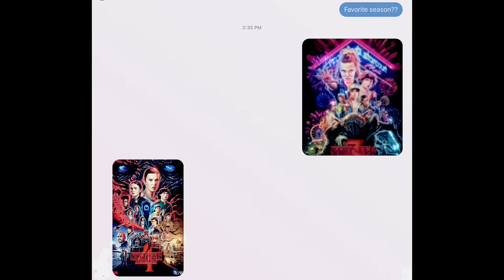Stranger Things check with bestie!! :D